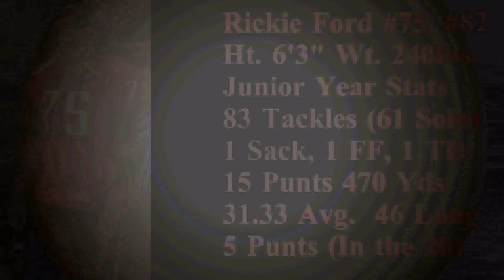Rickie Ford 2011-12 Highlight Film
Rickie Ford - The Byrnes Schools - Florence, SC 2011-12 Jr. Year Highlight Film.